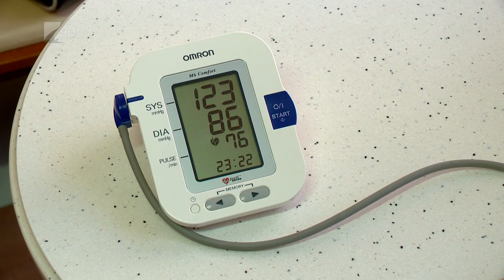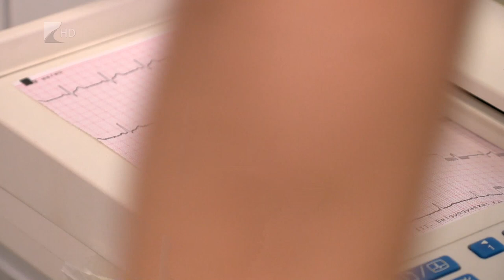Vérnyomás problémák már fiatalon - Kölcsey Televízió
Minden harmadik embert érint a magasvérnyomás-betegség bizonyos becslések alapján. A  rizikófaktorok között van a mozgásszegény életmód, a só- és alkoholfogyasztás, valamint a dohányzás is. A betegeken legtöbbször a gyógyszeres terápia segít, de van, akiknek az életmódváltás is megoldás lehet. Az elmúlt években a fiatal koroszotályt is egyre többször érinti a betegség, náluk plusz probléma, hogy sokszor nem keresik fel az orvosokat.